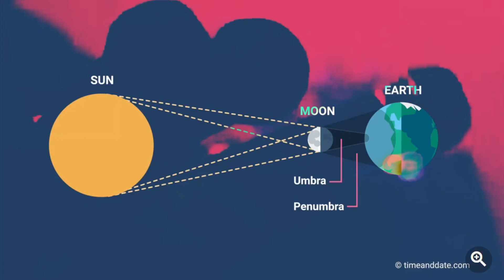the straw that smoke the camel pack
glock lesner in the dr octagon on blond non ponds